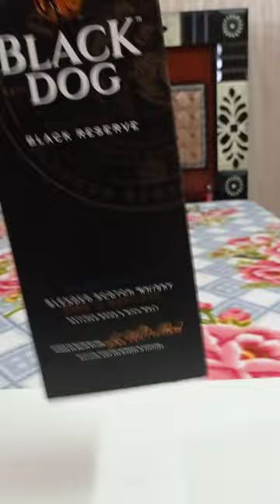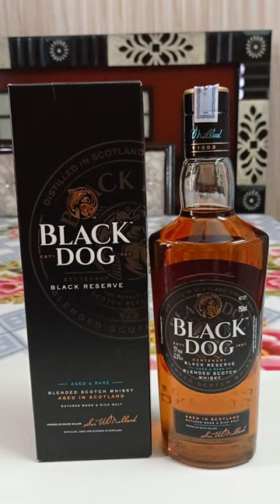Black Dog blended scotch whisky unboxing.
Black dog is most famous and best selling blended scotch whisky in india.It is a blend of malt and grain which are matured for atleast 3 years.

Tasting:
woody aroma,dried fruits, creamy and sweetness.